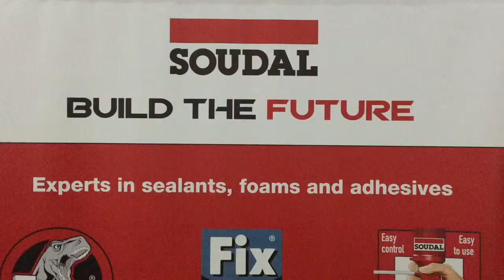Derek Boyer demonstrating the strength of Soudal T-Rex Power Chair Lift 4 People